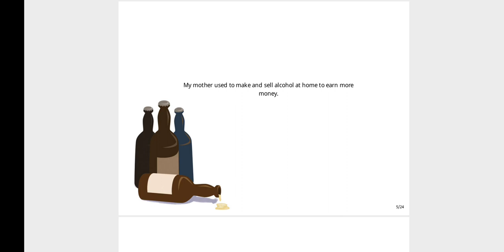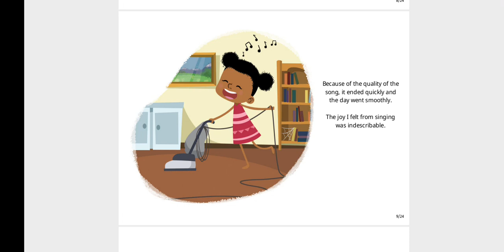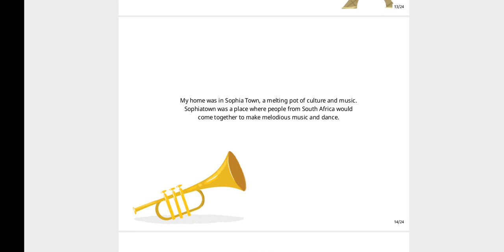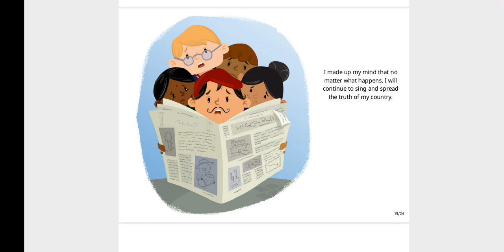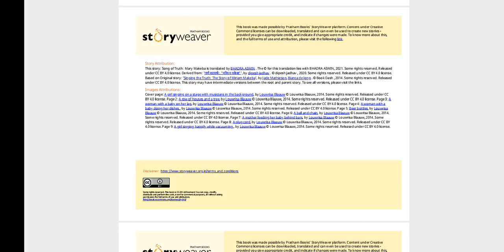Read Aloud: Song of Truth Mary Makeba by Storyweaver